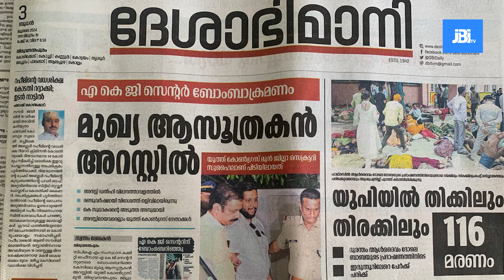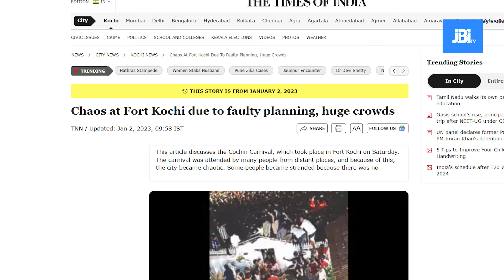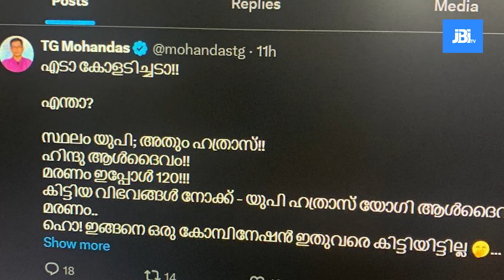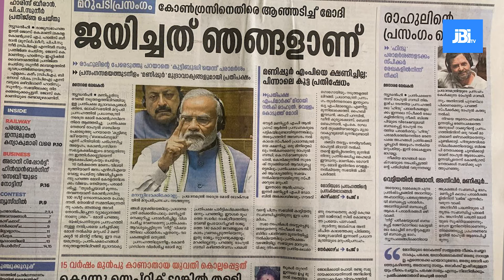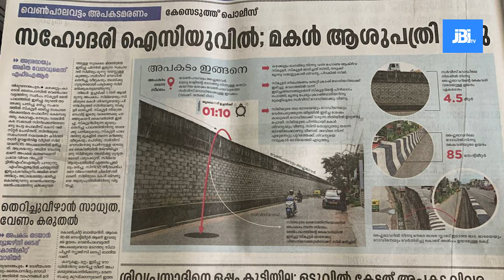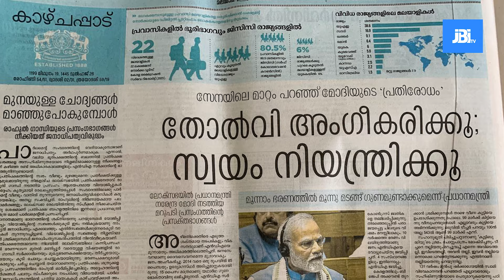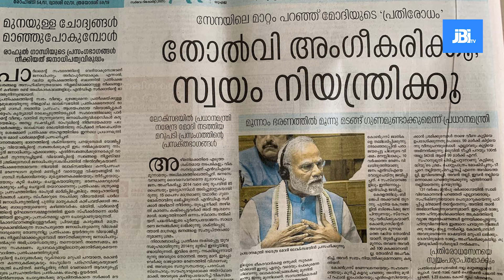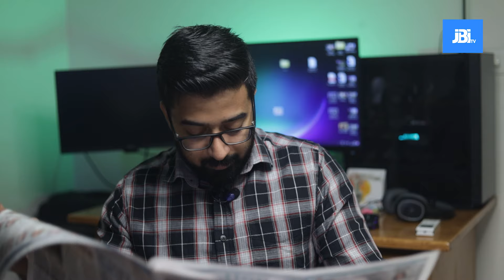നിരീക്ഷണ കാരണവർ ടി ജി ഉണർന്നു , Hathras, Modi Speech, rahul Gandhi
PM Modi's 'Balak Buddhi' Taunt At Rahul Gandhi, Says 'New Drama Started For Sympathy'
PM Modi Arrives In Lok Sabha. PM Modi to speak in Lok Sabha today after Rahul Gandhi's highly anticipated debut speech as the Leader of Opposition in the Lok Sabha, where he targeted the Modi government with pointed criticisms. This significant political event marks a new chapter in Gandhi's leadership and sets the tone for his role as LoP.

Rahul Gandhi Parliament Speech: In his first address in the 18th Lok Sabha, Congress MP Rahul Gandhi's comments led to pandemonium. Responding to the Motion of Thanks to the President’s Address, Rahul Gandhi remarked that "those who call themselves Hindus talk about violence," triggering an uproar. Prime Minister Narendra Modi and Home Minister Amit Shah intervened, demanding an apology for the serious allegations. Amidst slogans of "Modi" and "Bharat," Rahul Gandhi began with "Jai Samvidhan" and showcased "Abhay mudras" — the 'Hand' symbol of the Congress party — in various religious images, signifying fearlessness and non-violence.